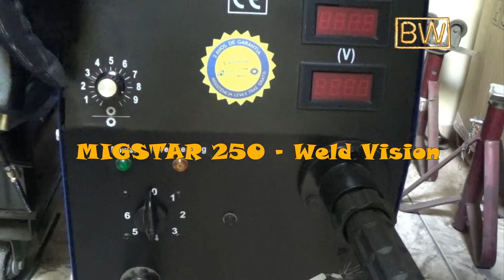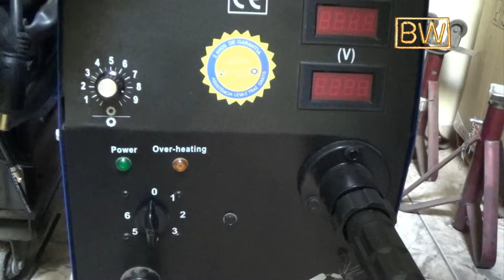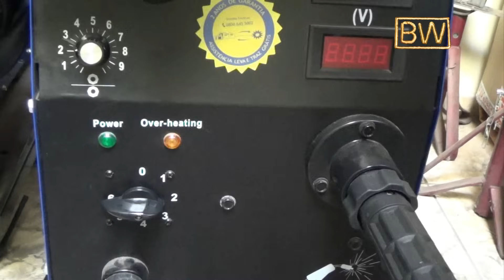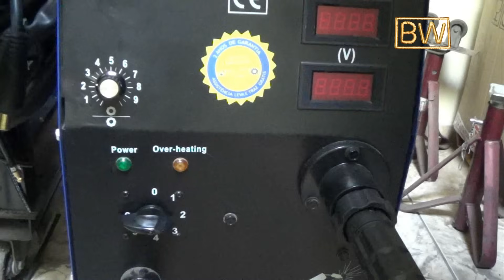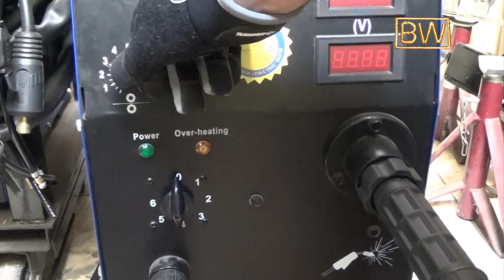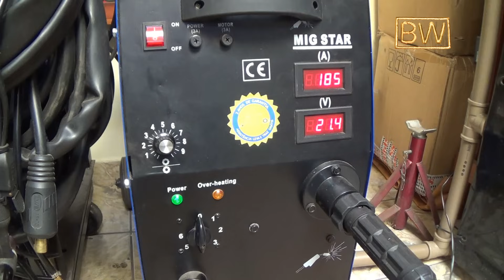Como regular o arame em Solda MIG/MAG (GMAW)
Veja neste vídeo dicas de como regular o arame em máquinas de soldagem MIG/MAG convencionais.